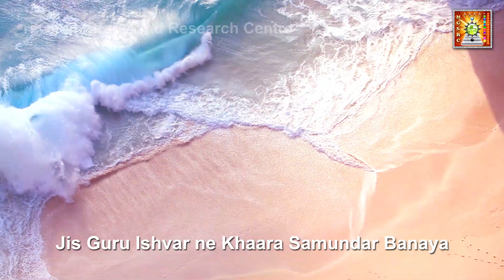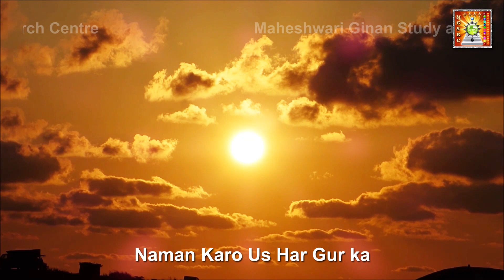(UPDATED VERSION) Ved 01 - Panj'en Purkh'en Ji Wagat (Naad/Translation) - MGSRC (with Eng Subtitles)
UPDATED VERSION:
Panj'en Purkh'en Ji Wagat (Wagat of Five Purush) is a composition consisting of verses or Vedas given by Maha Yogi Trikaal Ginani Sri Mamai Dev around 14th Century. He was the Spiritual Guide & Leader of Maheshwari Meghwar Samaaj. This beautiful Wagat is often chanted in Naad (Nada) in praise of Maha Yogi Dashavatar Sri Matanga Dhani Dev, the founding father of "BARMATI PANTH" and first spiritual Guru of Maheshwari Meghwar Samaaj. This particular Wagat is part of the collection of Sri Mamai Dev's spiritual teachings called "Ginan" commonly translated as Gyaan (True Wisdom or Knowledge). Maha Guru Sri Mamai Dev's divine teachings in form of poetry guides His disciples and followers to experience the Higher Self through certain Kriyas, Aaradhanas and Sadhanas initiated by Himself.

Naad by Jeevan Lakshman Kanner
Translation by Lakshman Devjee Dhera
Video & Animation by Suresh Asmal Amna & Mahesh Bhagwant

Produced & Presented by Maheshwari Ginan Study & Research Centre